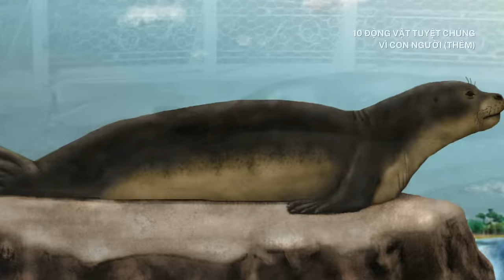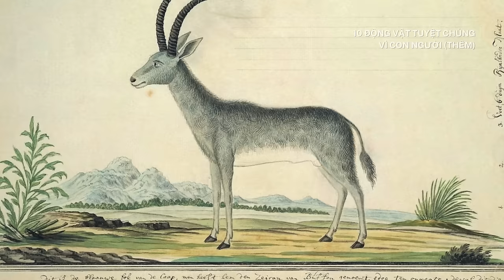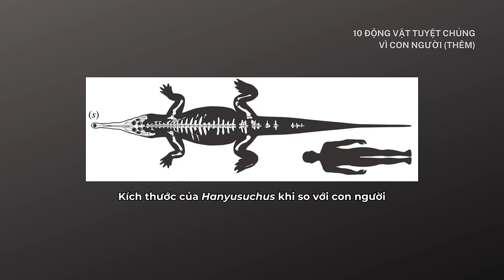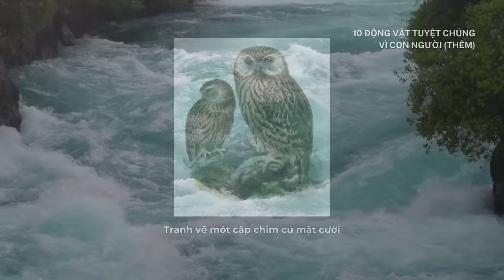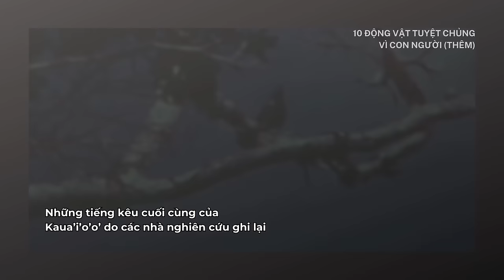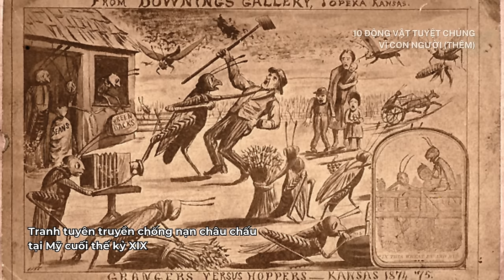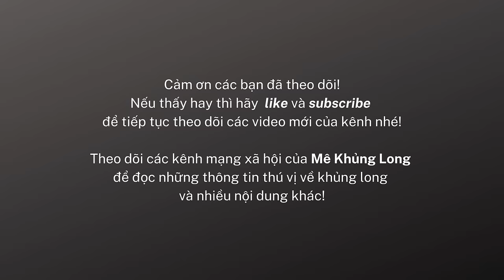Những giống loài tuyệt chủng vì con người (phần 2)